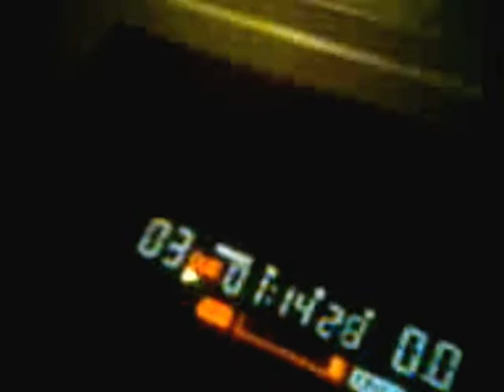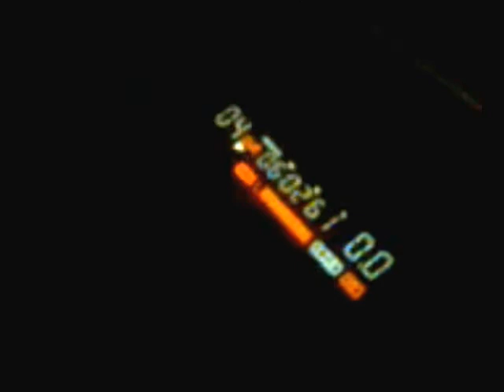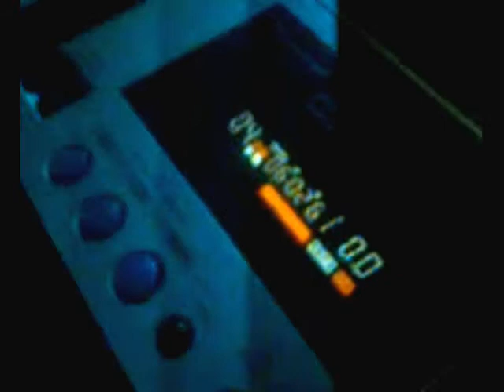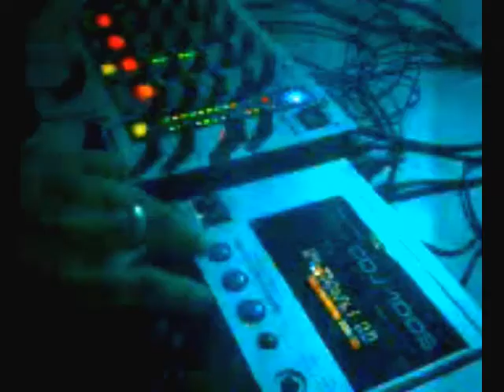Manuel Zeta @ Crociera Sunbreak (cruise Roma-Barcellona) / luglio 2010 part3